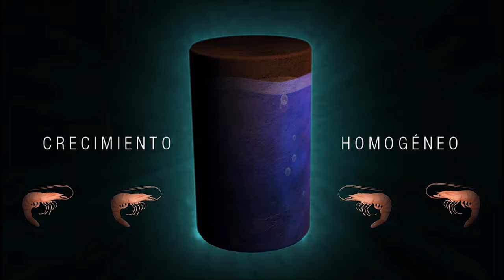Skretting Extruido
¡Te traemos el alimento del futuro! En Skretting evolucionamos día a día mejorando nuestros alimentos para maximizar tu cosecha llevándola al siguiente nivel gracias a diversos beneficios creados para cada etapa de producción.